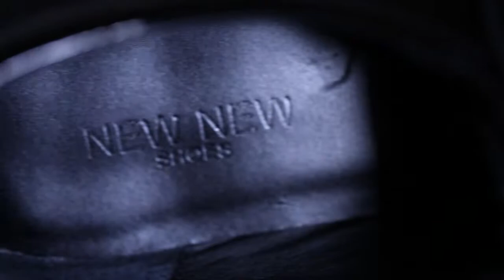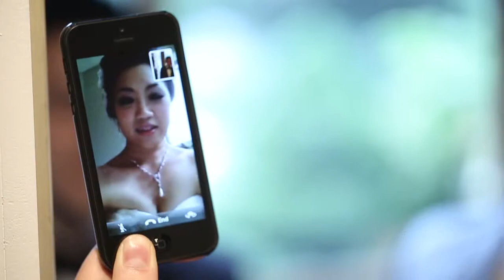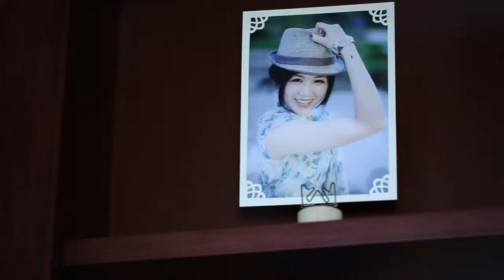The Country Club :: Make it a ClubLink Wedding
Another fantastic couple celebrating their wedding day at The Country Club in Woodbridge.